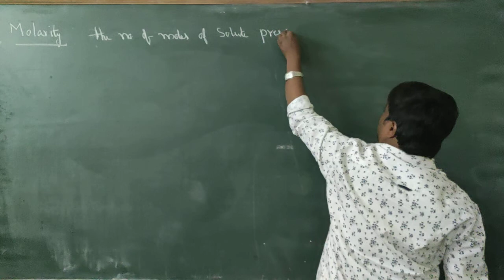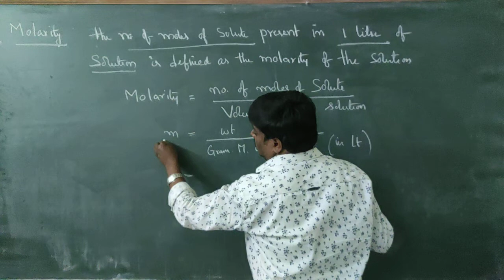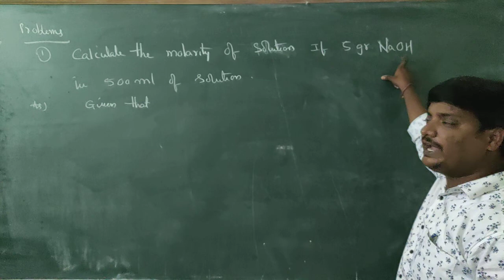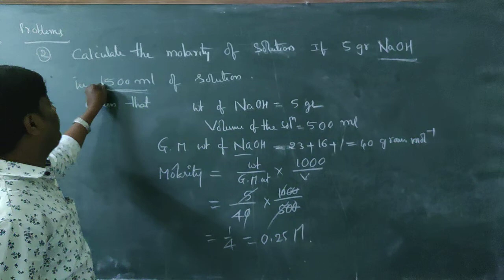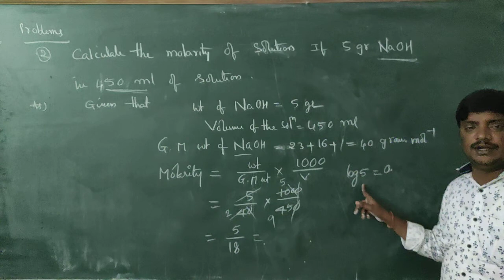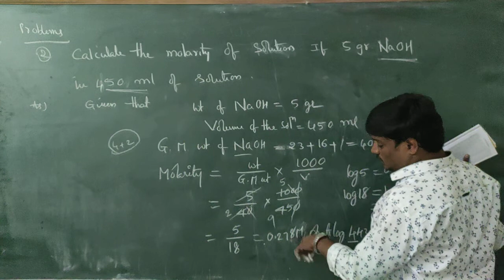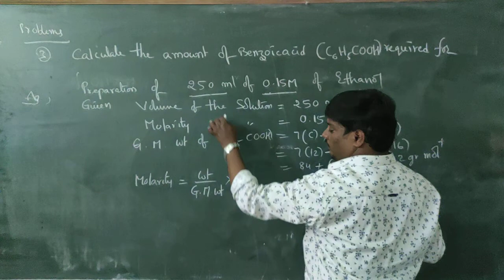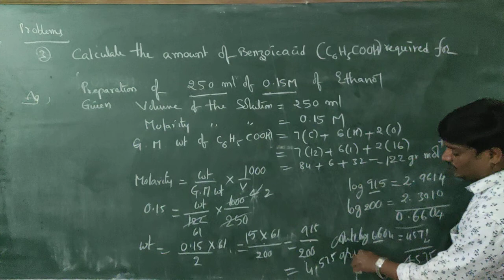SR CHEM SOLUTIONS CLASS 4